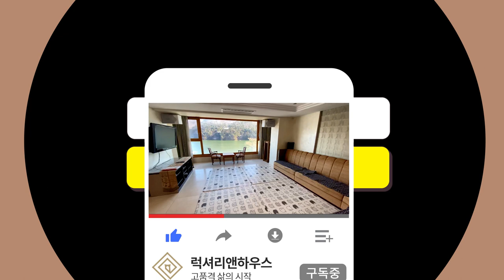가평군 설악면 르메이에르 청평빌라 공급 51평 전용 40평 방 3 화 2 금액 사이트 참조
▶ 소개해드리는 르메이에르 청평빌라는 경기 가평군 설악면에 위치합니다
▶ 청평호의 멋진 뷰를 가진 세대로 방 3개, 욕실 2개입니다
▶ 세대 중에서도 귀한 월세의 세대로 청평호가 바로앞에 있어서 시원한 조망과 아늑한 분위기를 갖춘 곳입니다
▶ 르메이에르 청평빌라는 타운하우스 스타일의 고급빌라로 청평호의 펼쳐진 약 6천평의 대지위에 최고급요트, 모터보트, 제트스키 등 수상스포츠를 즐길 수 있는 곳입니다
▶ 단지 내부에는 클럽하우스와 계곡쉼터, 산림욕장, 야외수영장, 클럽하우스, 산책로까지 완벽하게 갖추어져 있습니다
▶ 단지 외부에는 최고급 요트와 수상스키, 웨이크보드 등의 수상스포츠를 즐길 수 있는 빠지가 있으며, 골프연습장도 가까이 있습니다
▶ 르메이에르 청평빌라에서 설악IC에서 5분 거리, 잠실에서 40분 거리로 거리감이 부담되지 않는 곳입니다

브랜드명 : 럭셔리앤하우스
대표: 김남훈, 등록번호 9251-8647
중개법인 위치 : 서울시 강남구 언주로 174길 23(신사동, 동부저축은행 3층)